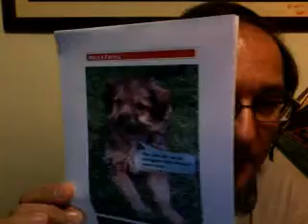marcofama's webcam recorded Video - ven 28 ago 2009 14:45:55 PDT